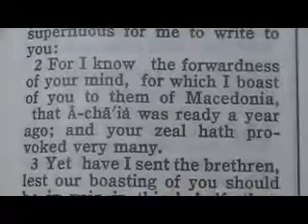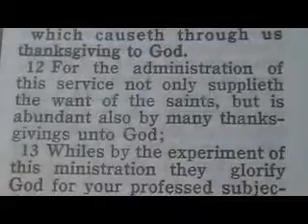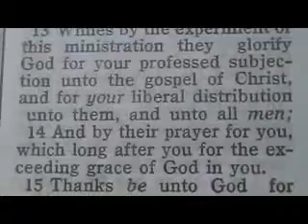1041 2 Corinthians 9 Chronological Bible (Unspeakable Gift)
1 For as touching the ministering to the saints, it is superfluous for me to write to you:
2 For I know the forwardness of your mind, for which I boast of you to them of Macedonia, that Achaia was ready a year ago; and your zeal hath provoked very many.
3 Yet have I sent the brethren, lest our boasting of you should be in vain in this behalf; that, as I said, ye may be ready:
4 Lest haply if they of Macedonia come with me, and find you unprepared, we (that we say not, ye) should be ashamed in this same confident boasting.
5 Therefore I thought it necessary to exhort the brethren, that they would go before unto you, and make up beforehand your bounty, whereof ye had notice before, that the same might be ready, as a matter of bounty, and not as of covetousness.
6 But this I say, He which soweth sparingly shall reap also sparingly; and he which soweth bountifully shall reap also bountifully.
7 Every man according as he purposeth in his heart, so let him give; not grudgingly, or of necessity: for God loveth a cheerful giver.
8 And God is able to make all grace abound toward you; that ye, always having all sufficiency in all things, may abound to every good work:
9 (As it is written, He hath dispersed abroad; he hath given to the poor: his righteousness remaineth for ever.
10 Now he that ministereth seed to the sower both minister bread for your food, and multiply your seed sown, and increase the fruits of your righteousness;)
11 Being enriched in every thing to all bountifulness, which causeth through us thanksgiving to God.
12 For the administration of this service not only supplieth the want of the saints, but is abundant also by many thanksgivings unto God;
13 Whiles by the experiment of this ministration they glorify God for your professed subjection unto the gospel of Christ, and for your liberal distribution unto them, and unto all men;
14 And by their prayer for you, which long after you for the exceeding grace of God in you.
15 Thanks be unto God for his unspeakable gift.